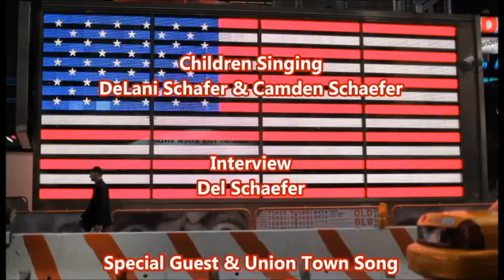The Rise of Labor Unions-Honors U.S. history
For Mr. Padgett